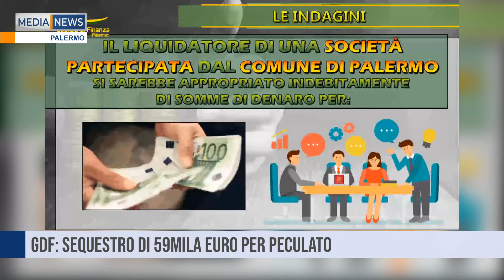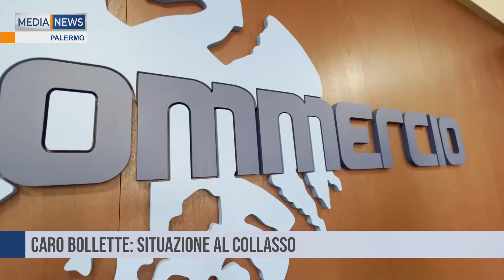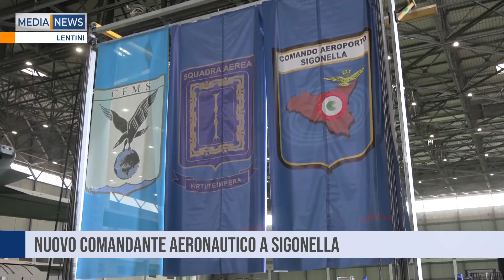Medianews del 09/09/22 Seconda edizione